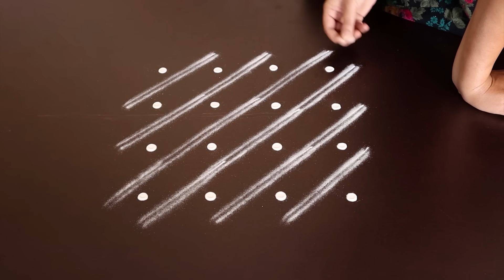Easy Door Rangoli Designs For New Year | Happy New Year Rangoli Design | Simple Kolam For New Year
Easy & Simple Color Rangoli Designs For Sankranthi | Easy & Simple Colour Rangoli Designs For Pongal | Sankranthi Rangoli Designs | Pongal Rangoli Designs
Satisfying Videos | Oddly Satisfying Video | Multi Colored Rangoli | Relaxing Video | Mandala Art